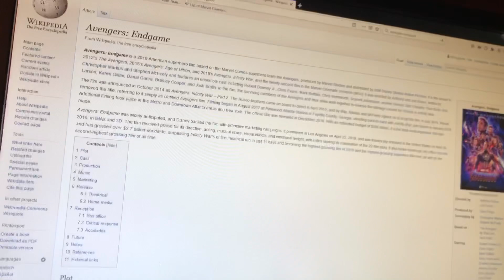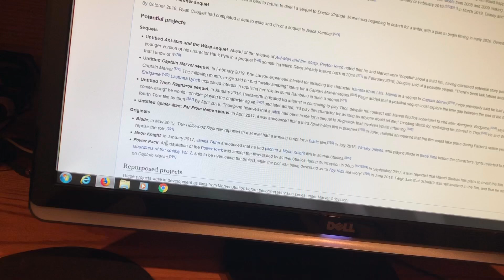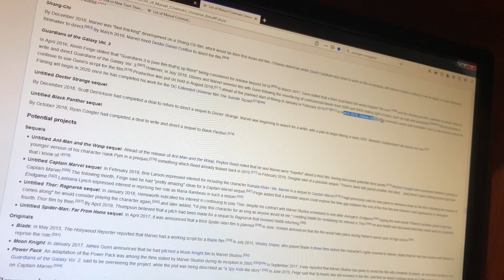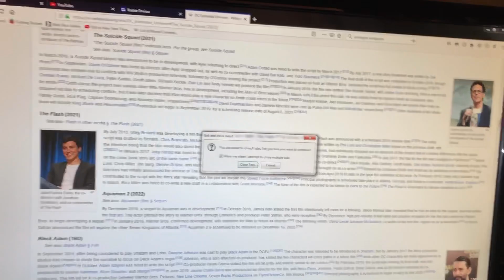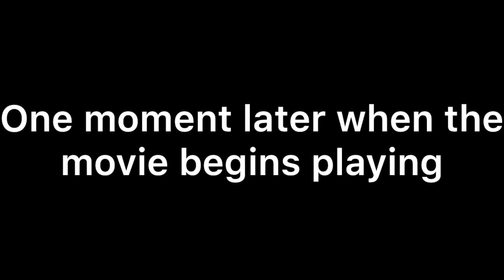Things That Piss Me Off: Double Rant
For the first time ever in the series, I do a rant on two topics in one video! This one ended up being longer than I thought it would be. This also is the first time since 2012 that I used the original version of 96 Quite Bitter Beings as the theme song, and not a cover or remix of the song. This episode also marks the first appearance of the new character, Mustache Lady. Enjoy!